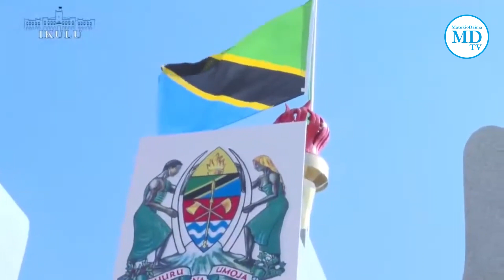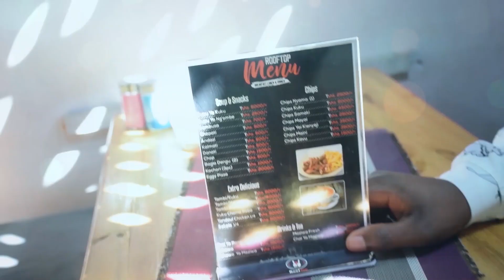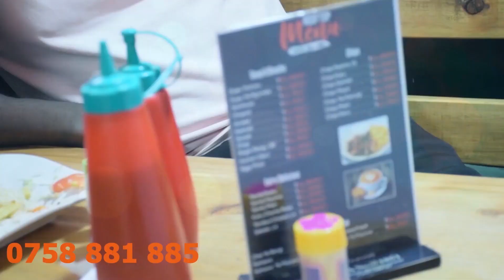TAZAMA RAIS SAMIA MKUU WA MAJESHI WAKIWEKA MKUKI NA NGAO KWENYE MNARA WA MASHUJAA